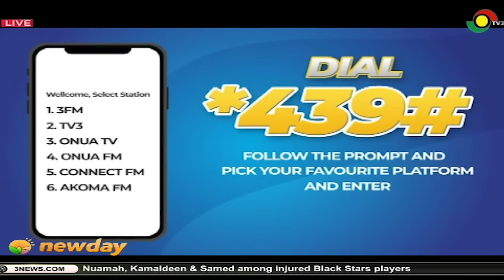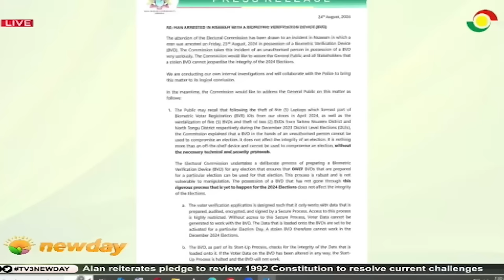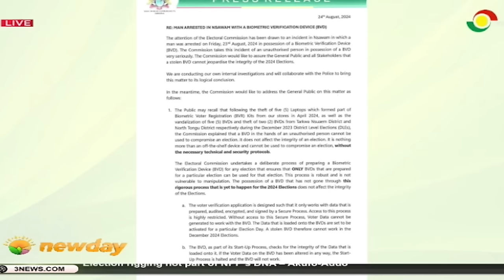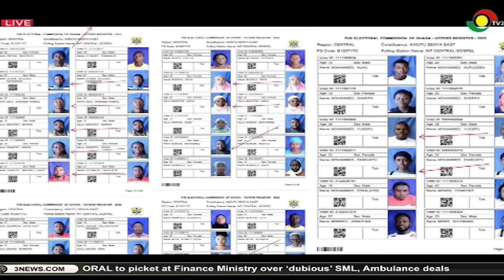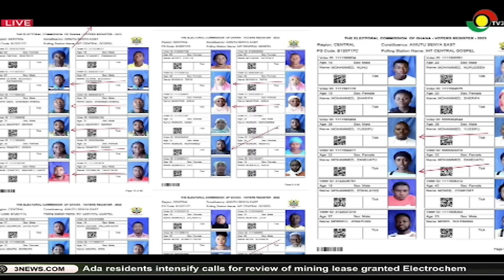Big Issue: Discussing Ghana's GHC 761.1 billion debt || 29-8-24